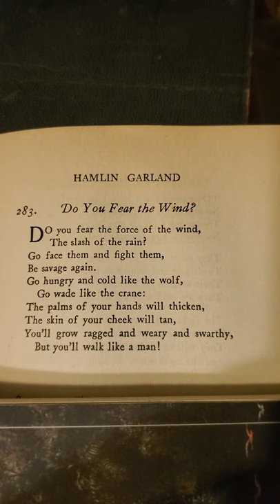Do You Fear the Wind? by Hamlin Garland